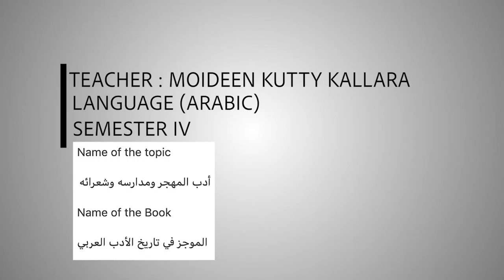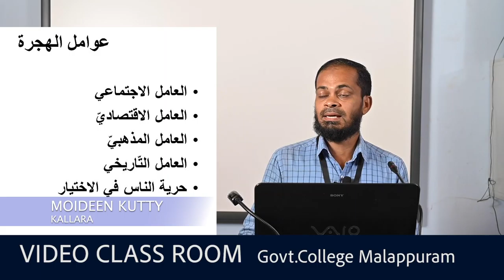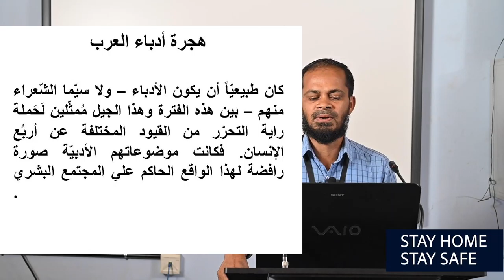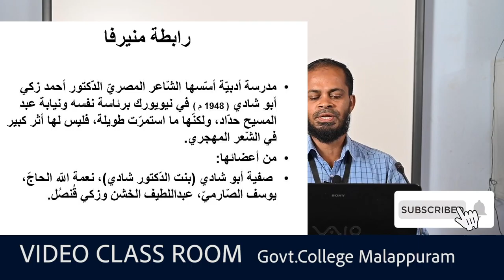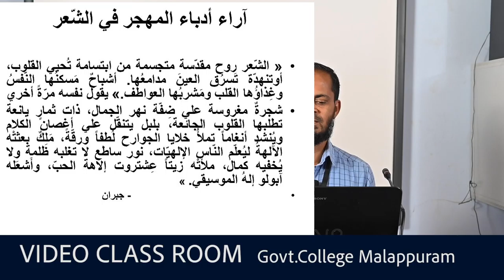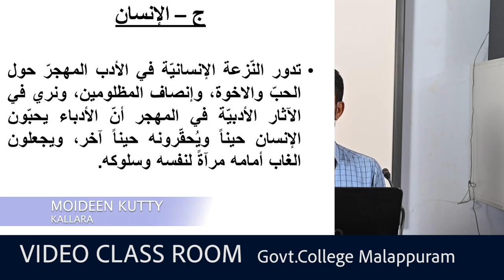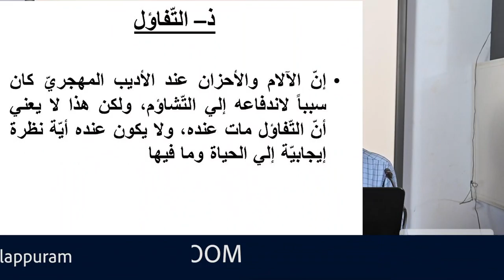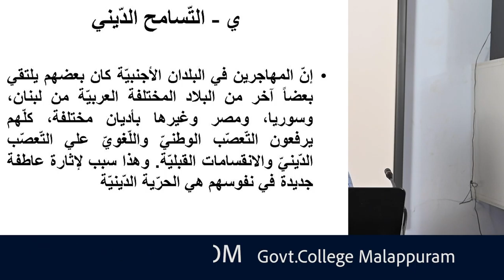VIdeo Class Room_IV Semester_Arabic_Moideenkutty Kallara_ Government college malappuram